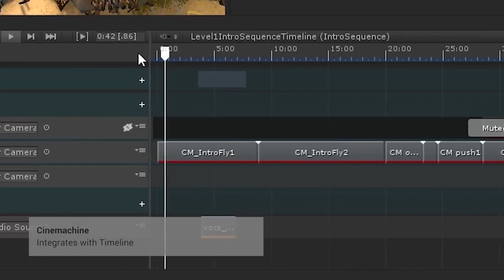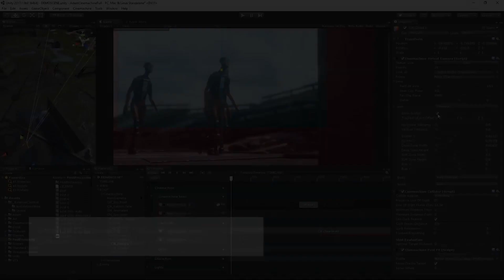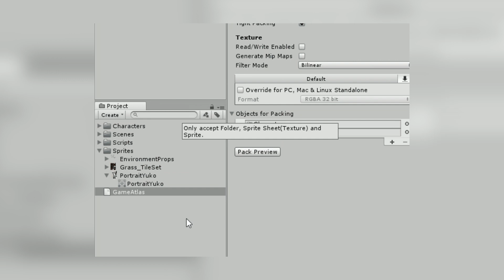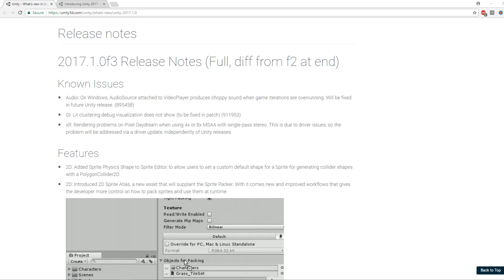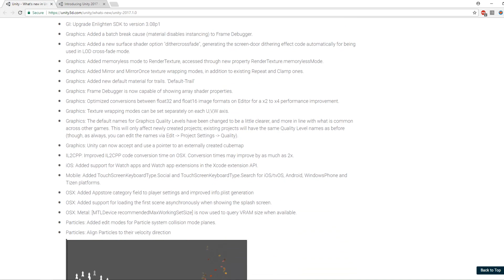UNITY 2017! Co nowego?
W te wakacje wyszła nowa wersja Unity, Unity 2017.1. W tym filmie postaram się przybliżyć najciekawsze zmiany oraz nowości. Niektóre z nich są na prawdę świetnie.

Do najciekawszych dodatków należą między innymi:
- Timeline
- Cinemachine
- Post-processing effects
- Collab
- 2D Sprite Atlas
- 2D Sprite Mask